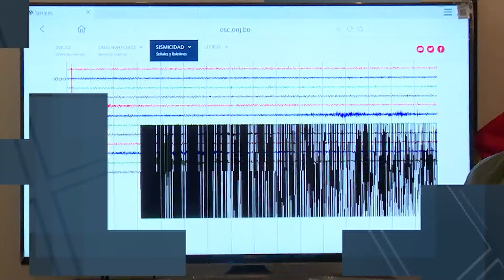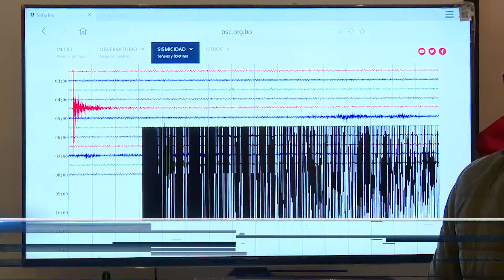BTV NOTICIAS DIGITAL (26.05.2022)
👉 Sismo de magnitud 7.2 sacude el sur de Perú y se siente en Bolivia. Ciudadanos de LaPaz y Cochabamba reportan el temblor al promediar las 08:00.